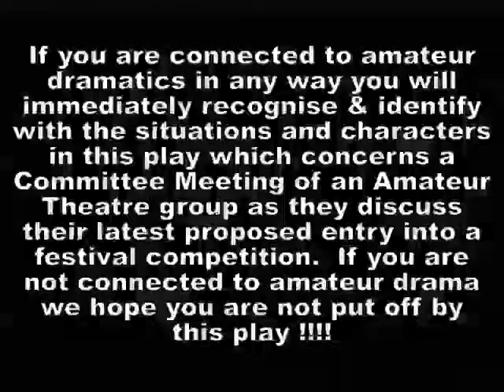The Last Bread Pudding Pt1 - Cardigan Theatre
The third of 3 one act plays performed by Cardigan

Theatre on the 17th & 18th April '09 at Theatr Mwldan,

Cardigan.

If you are connected to amateur dramatics in any way you

will immediately recognise & identify with the situations

and characters in this play which concerns a Committee

Meeting of an Amateur Theatre group as they discuss their

latest proposed entry into a festival competition.  If

you are not connected to amateur drama we hope you are

not put off by this play !